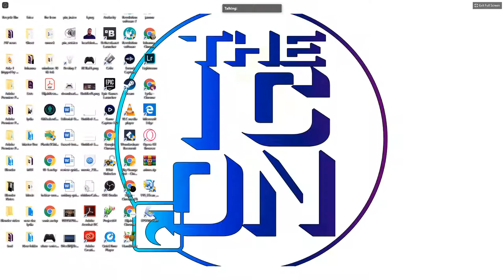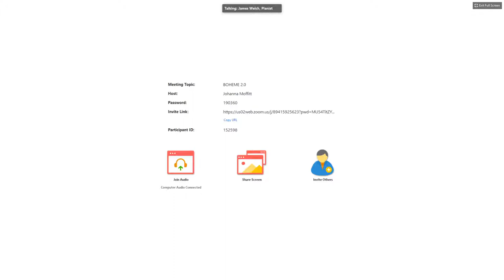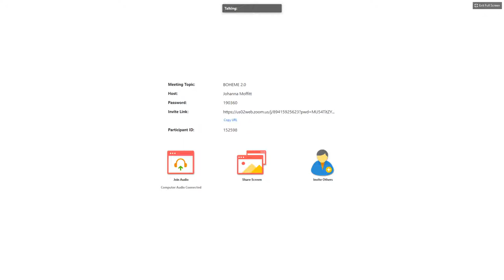La BOHEME 2.0 Act III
In a world stricken with grief and loneliness, divided by our need to stay healthy, we asked ourselves how we could come together as artists and human beings.
We present La BOHEME 2.0, from our living rooms to yours.

We invite you to donate to our artists directly, $10 suggested donation.